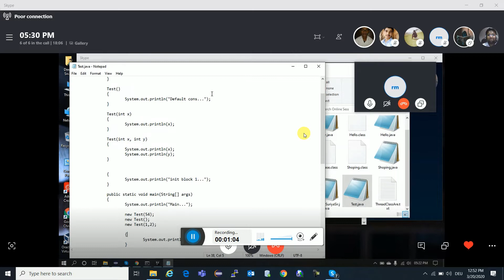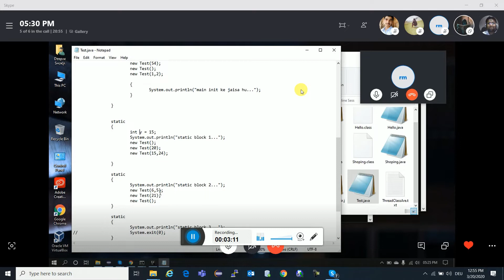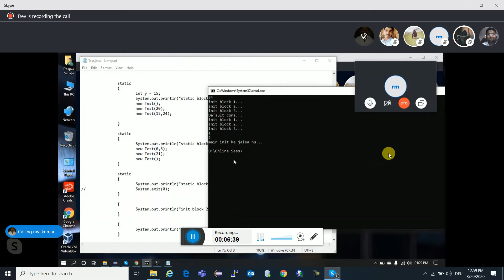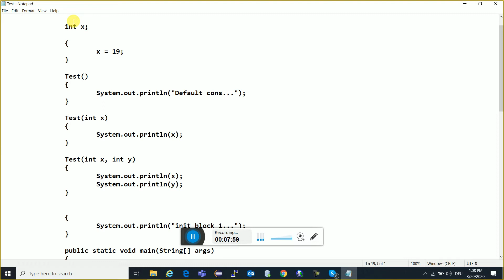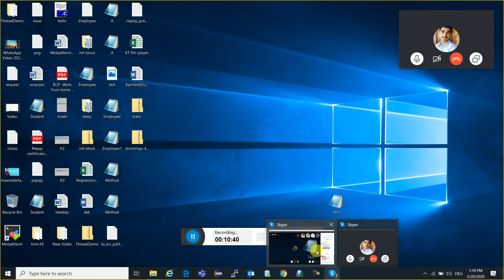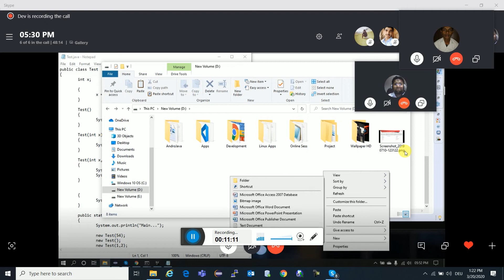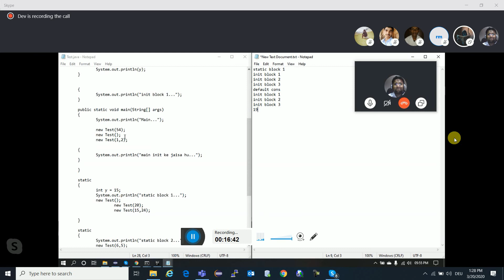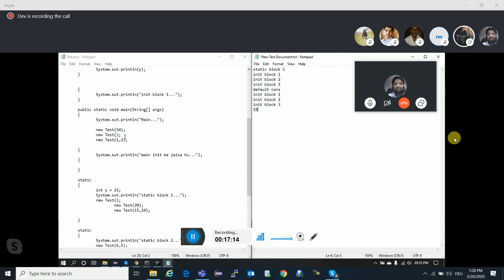Free Online Training Session Java 43 | Java Tutorial in Hindi | Java Tutorial For Beginner